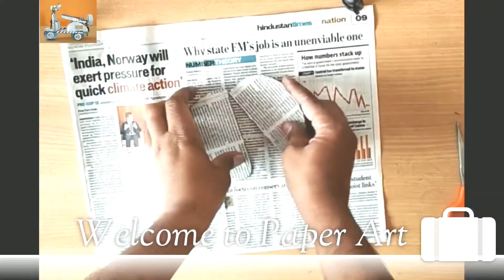create new types of scooter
scooter to make it easy step
∆ Hello everyone, welcome to all my channel

∆ We hope you enjoy this video and don't forget to leave comments or ideas for us to make.

∆ Music use - VLLO

Your query please

cardboard recycle art
cardboard art
cardboard sculpture
how to draw rainy season
is it good to cover car in rainy season
how to draw scenery of rainy season
craft ideas on a rainy day
rain craft activities
rain craft ideas for toddlers
cardboard useful things
cardboard useful things
cardboard uses
Easy craft
Craft ideas for school
Easy school craft ideas
Easy craft
easy craft
lion sculpture
lion art
lion crafts
lion paper art
craft ideas
craft tastic
craft room organization
craft for kids
crafter aditi
craft craft
craft shorts
craft room tour
craft computing
cardboard art
cardboard arts and crafts
cardboard art and craft ideas
cardboard artist
cardboard artwork
cardboard art shadow
cardboard art ideas
cardboard art ideas
cardboard art easy
cardboard articulated wings
cardboard art julia gisella
easy crafts
 easy crafts for kids with paper
easy crafts to make and sell
easy crafts to make, recycle art
 recycle art and craft ideas
recycle art and craft
recycle artificial christmas tree
recycled art ideas for students
recycled artwork
recycled art sculpture
recycled art Sculpture
yt scooter
YouTube viral video
YouTube viral craft
trending craft
trending reels
insta reels
reels craft
YouTube viral video
kids craft
kids trending art craft
kids love viral video
old scooter video
best craft video
best art and craft channel
best art channel
best cardboard channel
best painting channel
famus art and channel

how to make crafts
school project craft
rabbit craft